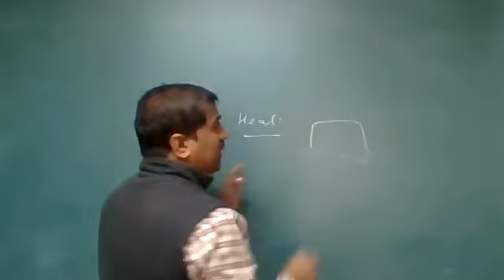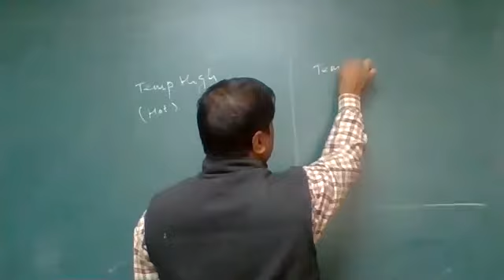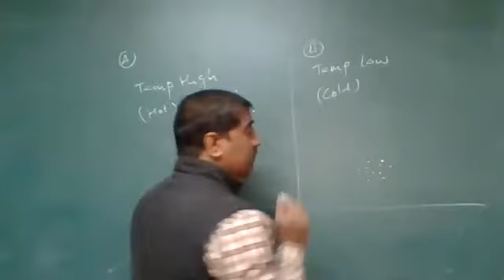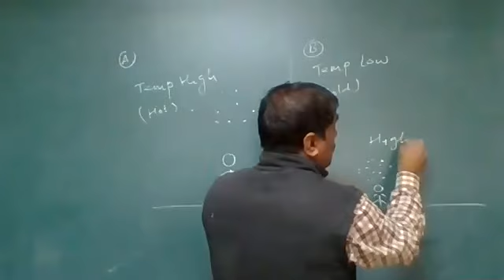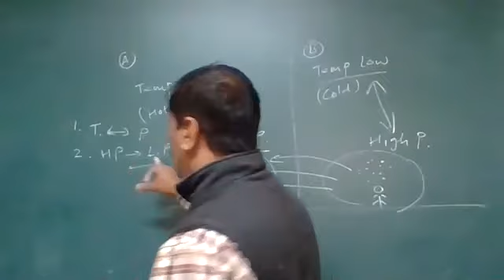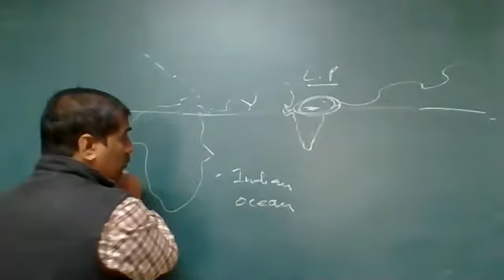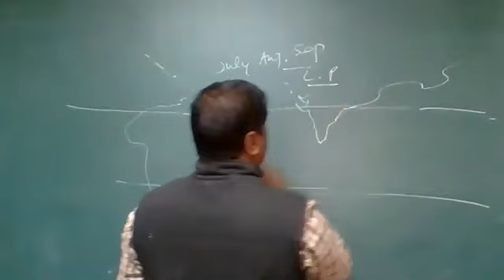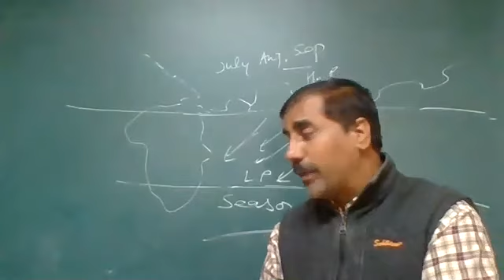VII B 3/12/20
Temperature and pressure